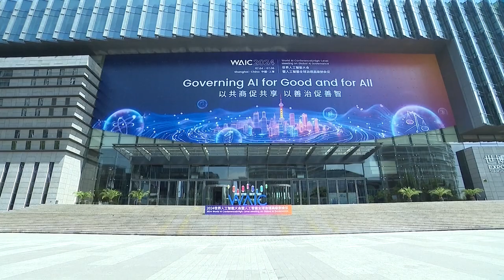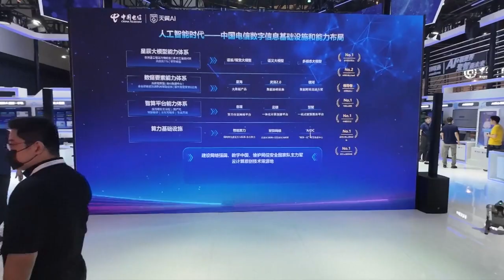В Шанхае состоялась Всемирная конференция по искусственному интеллекту